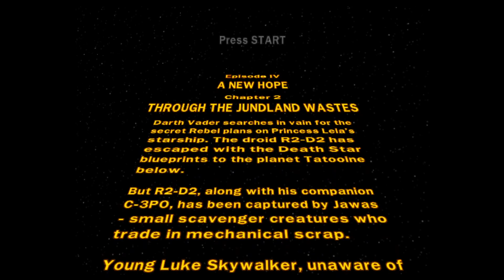Creed Plays Lego Star Wars II The Video Game (Story EP 4, CH 2)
Our droid friends get stolen from us, because Jawa's are super stealthy and sneaky apparently.